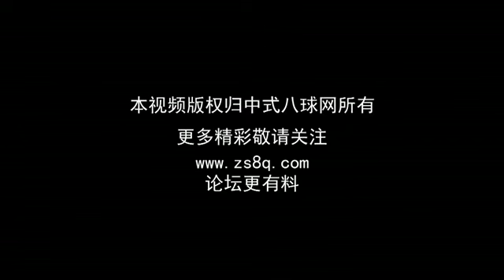One Hour of Break and Run Out by Gareth Potts